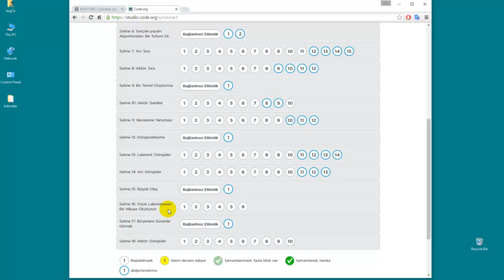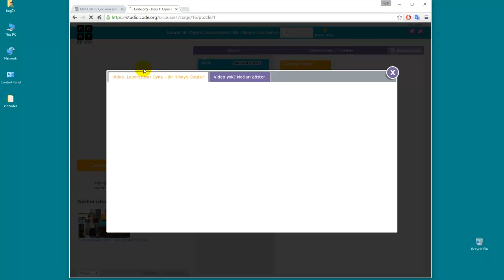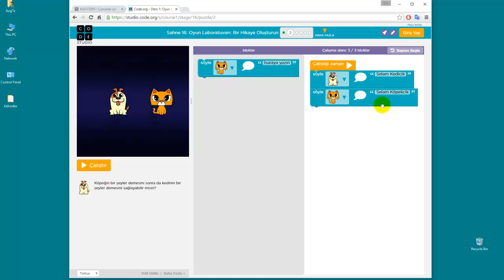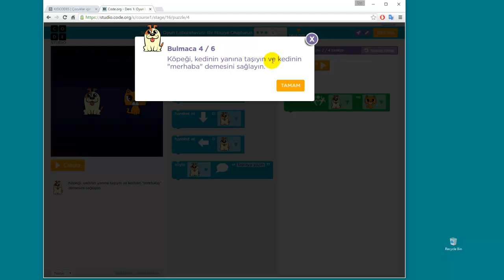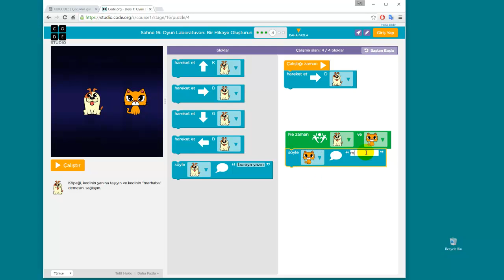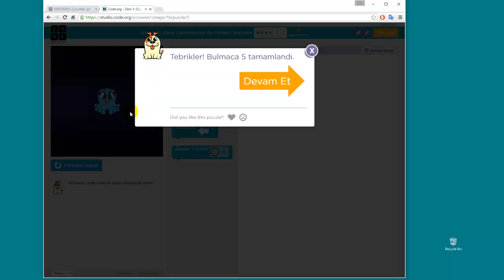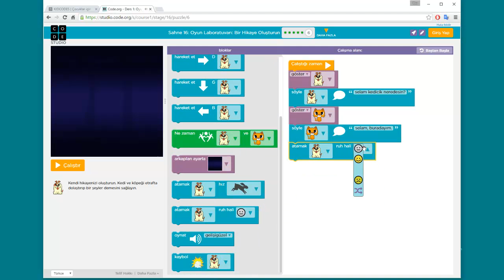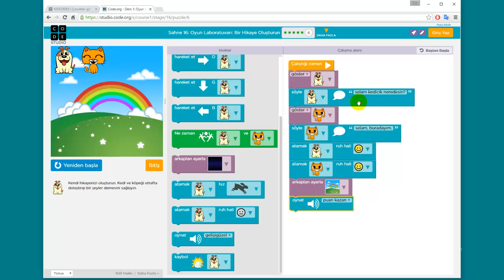Çocuklar için programlama eğitimi: Konu 15, 16: Hikaye oluştur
Sahne üzerinde bulunan karakterleri kodlama yaparak istenilen hikayeye uygun şekilde yönlendirecek algoritmaların kurulmasını içerir.